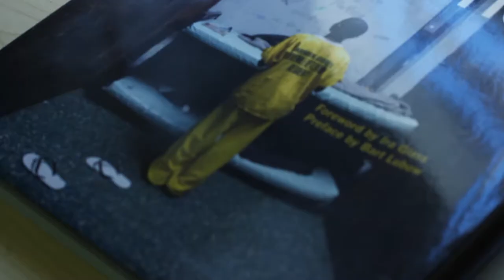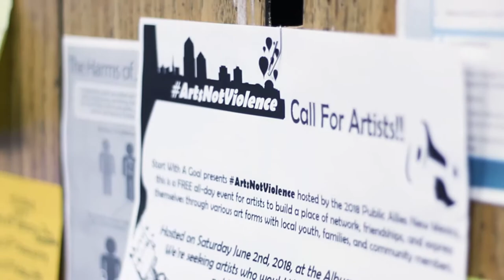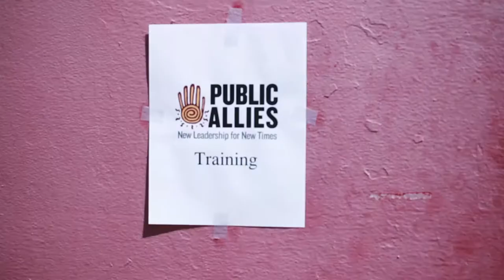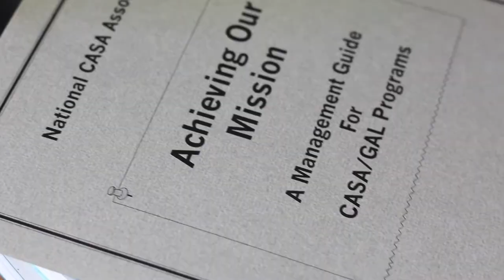Arts Incarcerated | A Documentary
Arts Incarcerated is the story of Ryan Crawford, a ex-convicted man that wants to make a change in his life and the community.
Title: Arts Incarcerated
Date of Publication: May 2018

Credits:
Producer/Director/Editor - Julie Mowrey
Interviewer/Art Direction - Alexandra Kesich
Camera/Sound - Marina Bernal

Special Thanks to Ryan Crawford, and JDAI Albuquerque.

Editing System: Adobe Premiere Pro, Adobe Audition